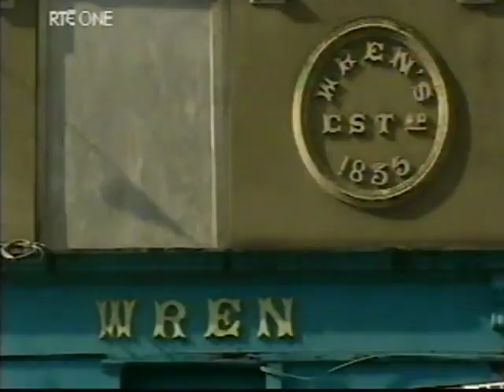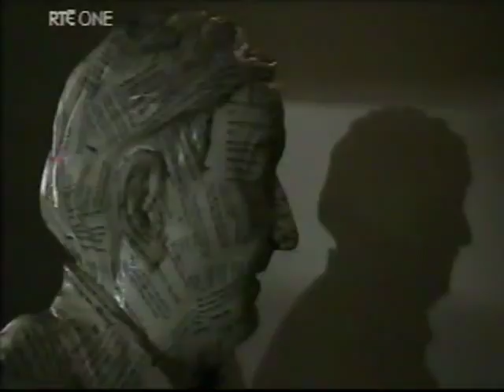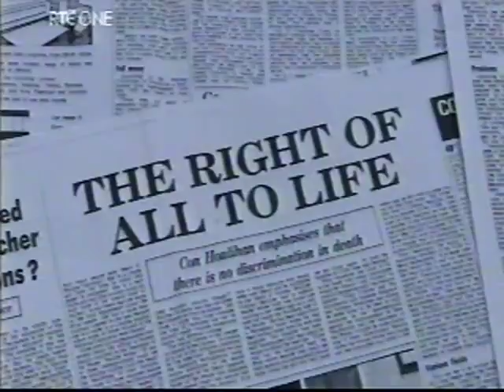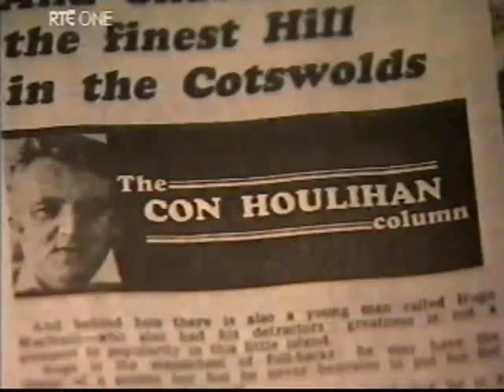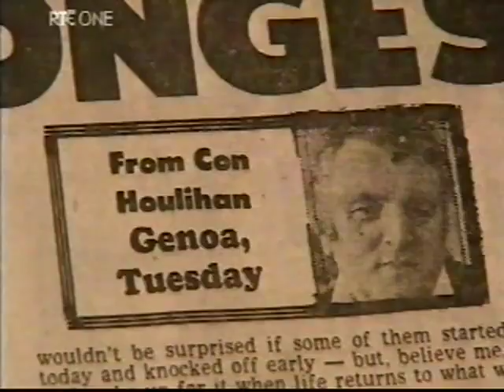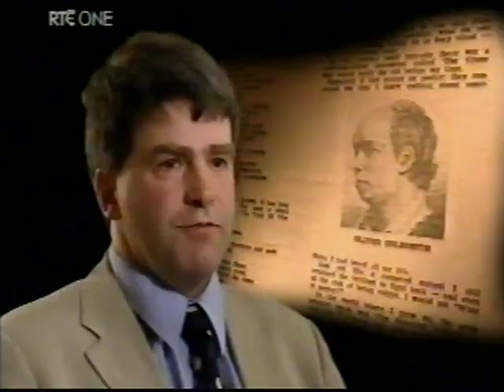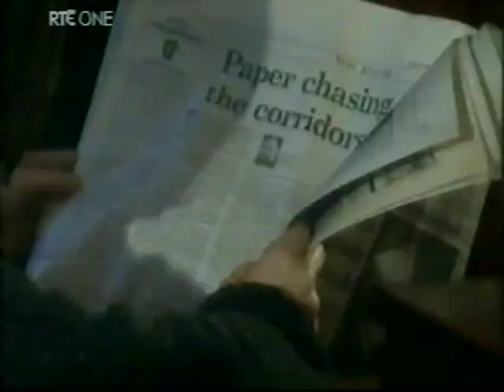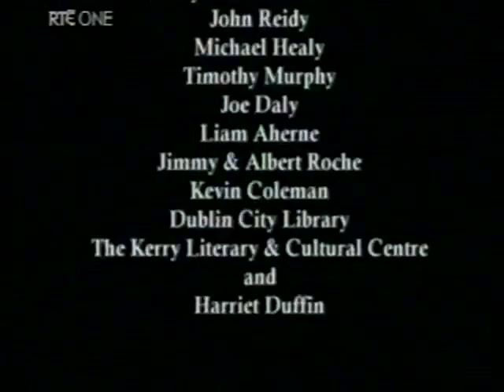Waiting for Houlihan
by Terrace Talk

Documentary from 2004 on the late great Con Houlihan.
Written by Con and narrated by Maurice O Donoghue.
Produced by Maurice Healy and Jimmy Deenihan.
Ar dheis Dé go raibh a anam.